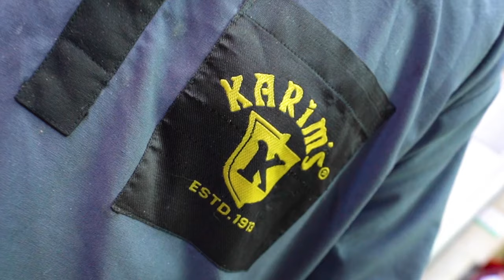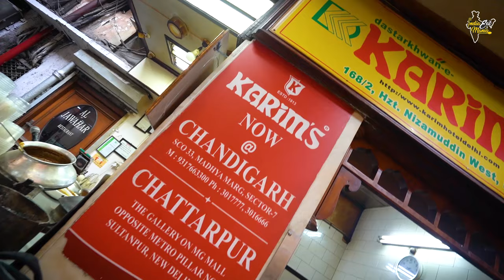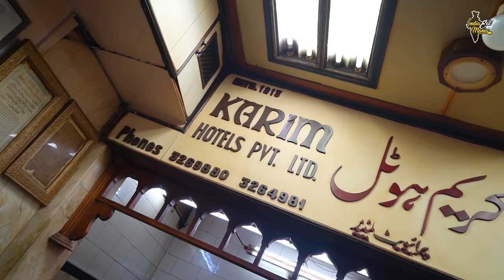Exploring Karim’s Mutton Korma, Chicken Stew & Mughlai Chicken l Jama Masjid Street Food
Address: 16 Urdu Bazar Road Infront of Jama Masjid Gate No.1, Gali Bhairo Wali, Kababiyan, New Delhi, Delhi 110006
Social Media Platforms @INDIA EAT MANIA